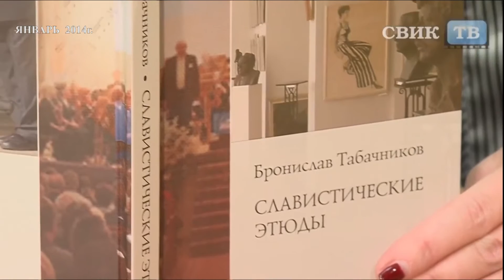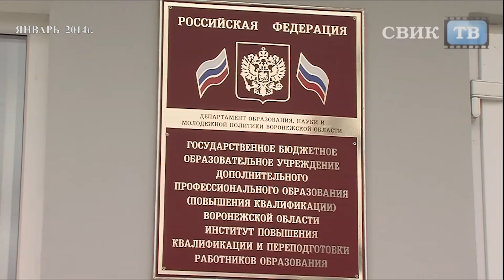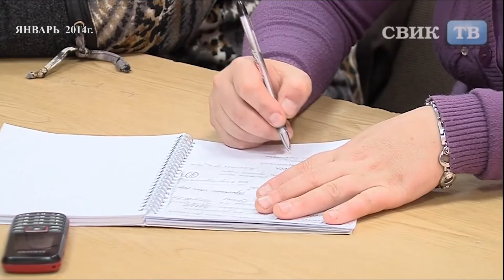К 80 летию профессора Бронислава Табачникова